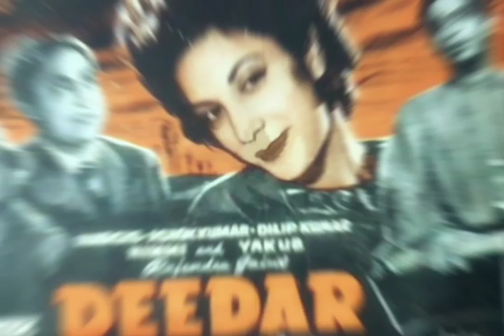Pukhto Film Deedan Ao Da India Film Deedar Bandi Uo Report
ijazkhan Journilist